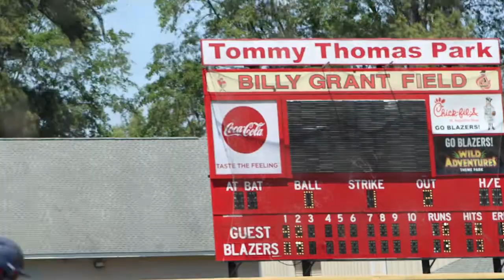Night Hawk News: Episode 33 (4-13-2022)